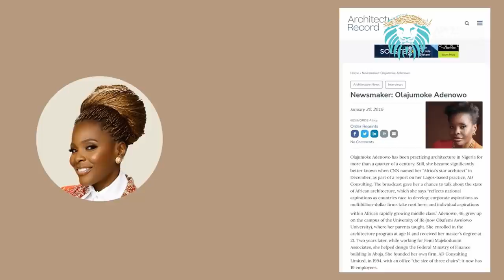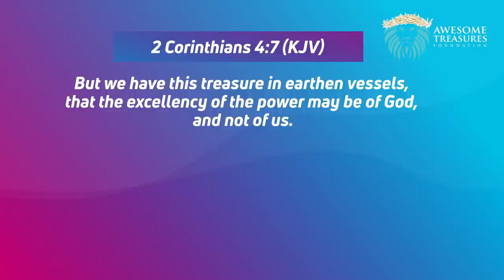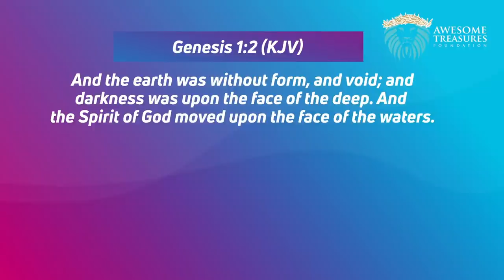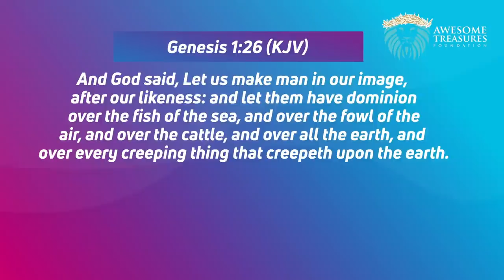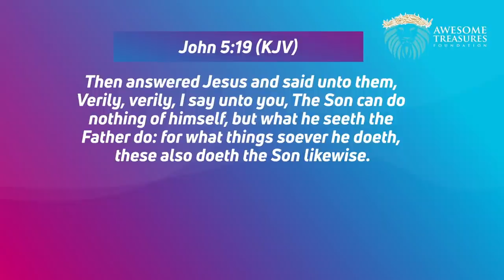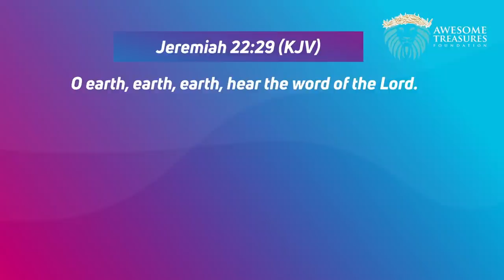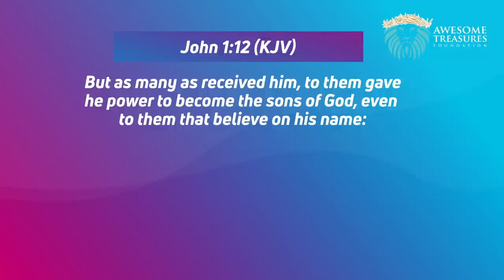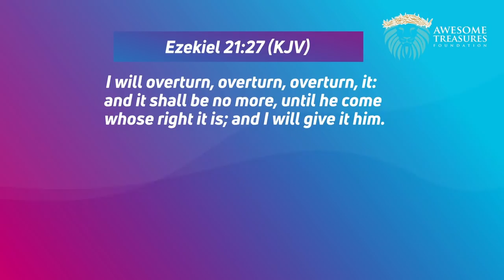The Message | AL JOBURG 2022